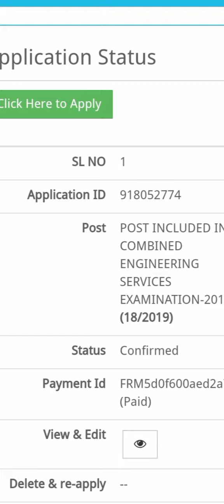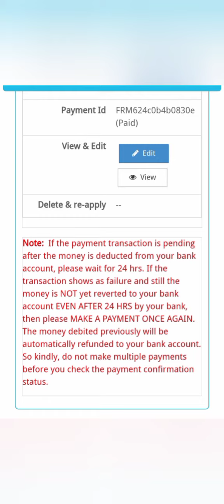Tnpsc payment failure instructions Tamil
tnpsc payment confirmed but not paid

tnpsc group 4 apply payment problem.

how to make payment for tnpsc exam

tnpsc group 4 payment failure problem

tnpsc payment

tnpsc otr payment problem

payment failed in tnpsc group 4

tnpsc payment problem

group 4 payment issue

tnpsc apply payment problem